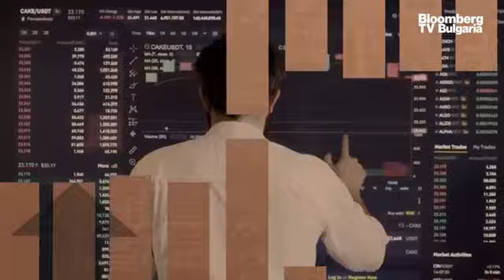Ако Тръмп спечели може да видим ръстове сред малките компании, за сметка на Big Tech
Малките компании са потенциални кандидати за наваксване спрямо останалите големи компании, защото знаем, че Доналд Тръмп имаше не толкова добро отношение към големите технологични компании, като гигантите могат да изпитат отново регулаторни трудности при евентуално завръщане на Тръмп в Белия дом. Изключвайки Tesla от това число, заради добрите отношения между Илон Мъск и републиканецът, това коментира Даниел Дончев, изп. директор на "Експат Асет Мениджмънт", в предаването "Клуб Investor" с водещ Ивайло Лаков.

Традиционно летните месеци са спокойни и с ниска ликвидност на пазарите, но тази година политическите събития внасят вълнение у пазарните играчи, каза Дончев. Той допълни, че през последните седмици витае усещането сред играчите, че победата на Доналд Тръмп на президентските избори в САЩ е почти сигурна, като това се вижда от поскъпването на акции в ключови сектори, който се справят добре по време на неговото управление.